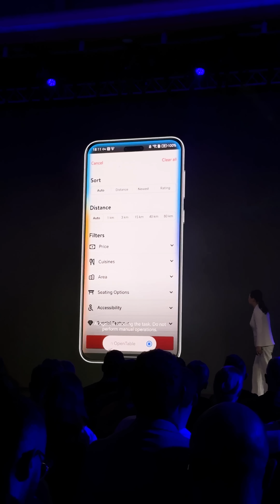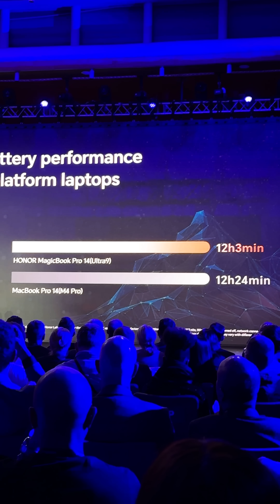What’s to come from HONOR with the ALPHA PLAN!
Showcasing Multi-Platform like-AirDrop with high speed, improvements to camera algorithms, and finally, an AI Agent that can control the phone to complete tasks - we will get some hands-on experience very soon!